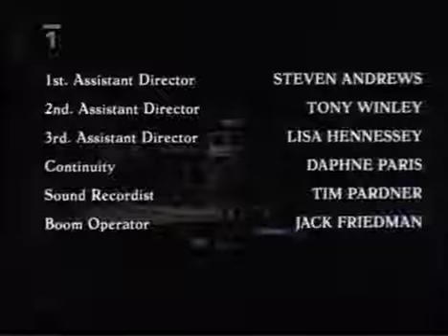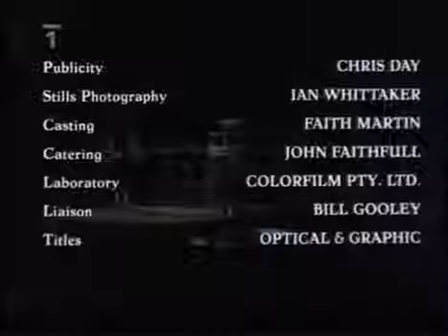Návrat do ráje 1 série 5 díl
Konec krásného seriálu pro ženy.